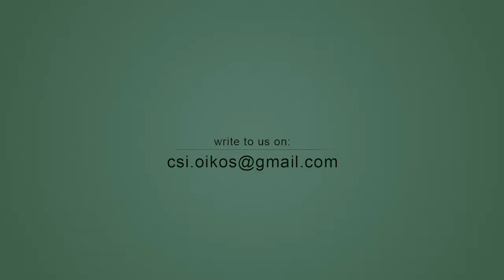Green Sermons: Episode 8, Rev Dr Perumalla Praveen Prabhu Sudheer, CSI -EMS Liaison officer